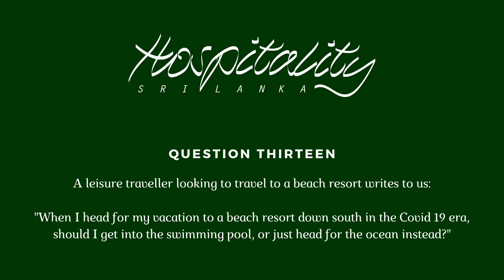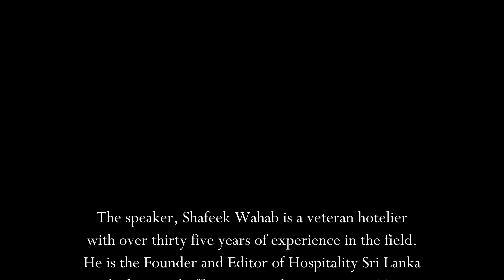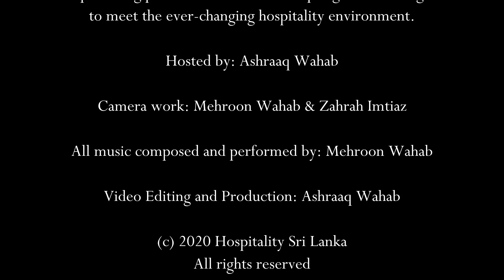19 Hospitality Questions on Covid 19 - Question 13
Today, Shafeek Wahab (Founder and Editor of Hospitality Sri Lanka) responds to a question from a leisure traveller on whether it's safer to get into the swimming pool or the ocean at a beach-side resort.